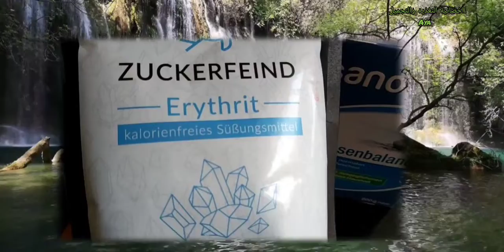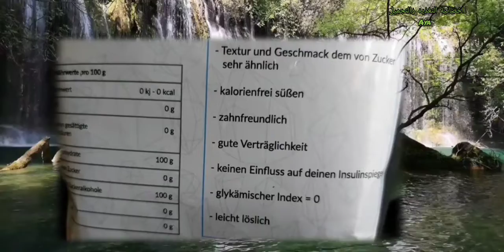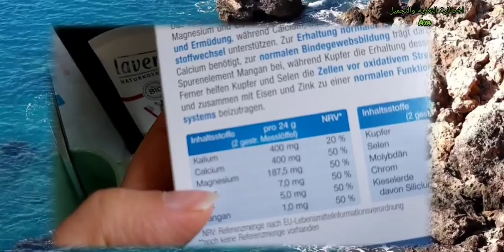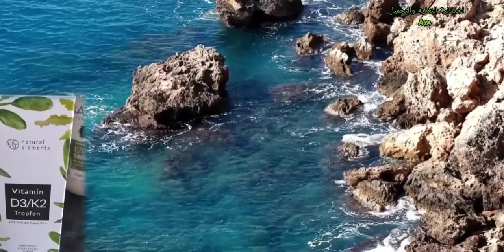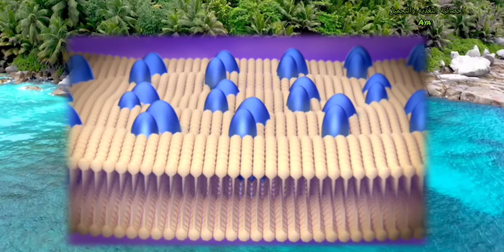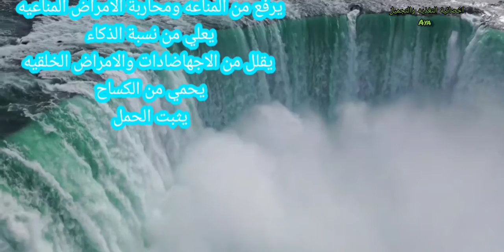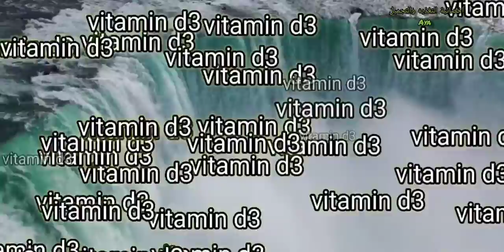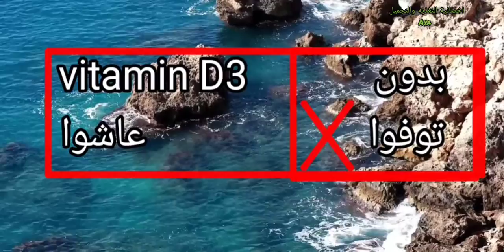مشتريات ومكملات مهمه جدا وفيتامين d3 وليش امراة عمرها 97 سنه شفيت من كورونا رغم الامراض الي معها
اخصائية التغذية والتجميل
 المانيا بايرن

 على الانتستجرام

Ich bin als @ward_world2016 bei Instagram. Installiere die App, um meinen Fotos und Videos zu folgen.